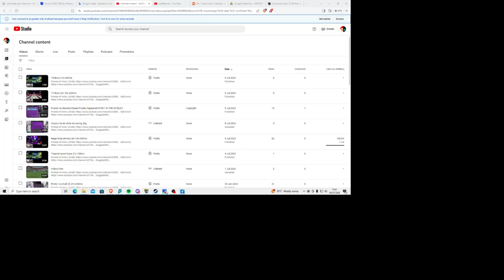TR Boss 20.810